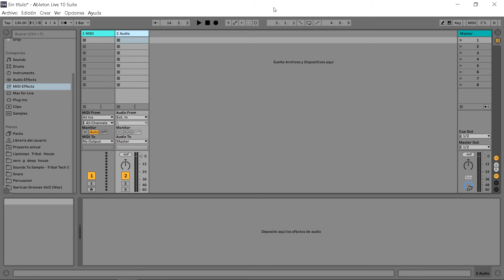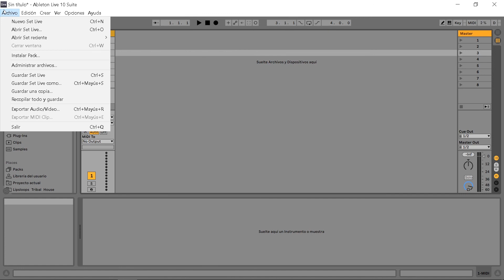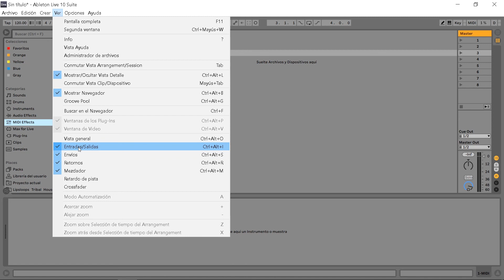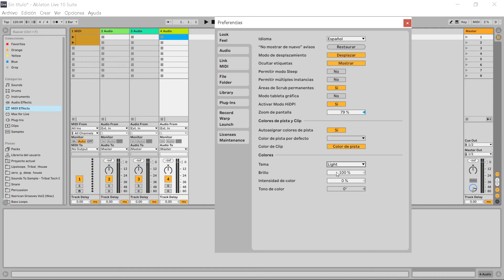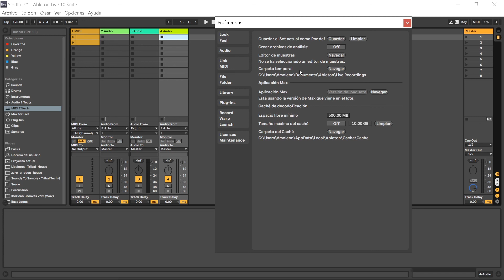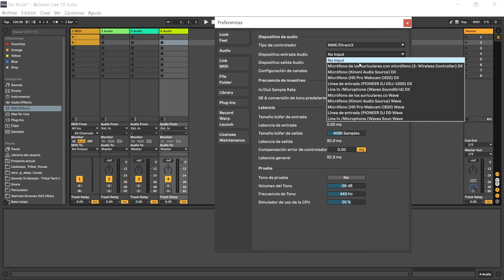Curso Completo Ableton Live | Lección 2 - Pestañas y Preferencias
Bienvenidos a la segunda Lección, repasemos las pestañas superiores:

En la Pestaña Archivo podemos ver como crear un set live nuevo, abrir reciente, guardarlo, recopilar todo y guardar o exportarlo.

En edición entre otras opciones podemos encontrar los atajos para trabajar mas rápido.

Pasamos a edición y su menú nos muestra botones como capturar midi, insertar pistas de audio/midi o canales de retorno, convertir armonías/melodías/baterías o añadir localizadores.

La pestaña "ver" nos enseña las opciones de visualización, para poner o quitar elementos de nuestro Daw (Ableton).

En opciones se encuentra la edición del mapa midi y del teclado, el computer midi keyboard, el modo dibujar y las preferencias entre otras.